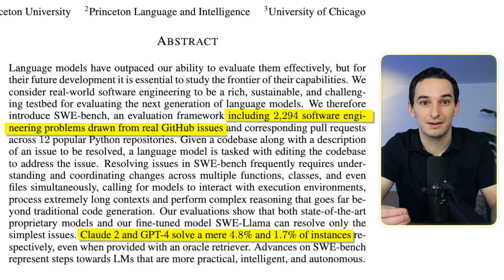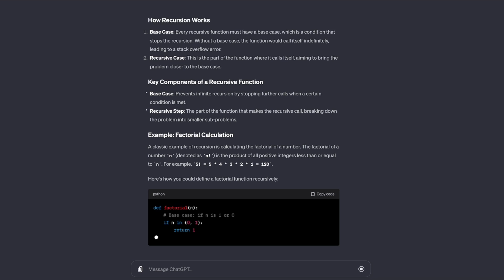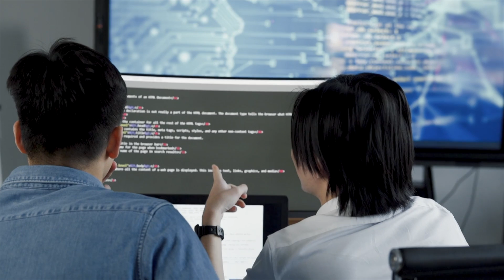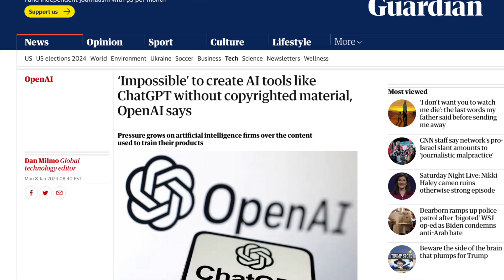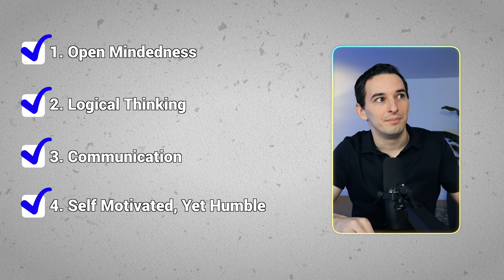The Truth About AI In Software Development | AMA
Y'all have some software engineering questions, and I have some answers!

💻 Video/Coding Gear

Timestamps:
0:00 AI In Software Engineering
1:07 Freelancing vs Tech Jobs
1:37 Meta Work Life Balance
2:57 Best Way To Learn To Code
3:28 System Design For Junior Devs
3:40 SDET vs SWE
4:25 Using AI as a Developer
5:10 JS vs Python
5:36 Learn To Code Faster
6:21 Imposter Syndrome
7:08 Cybersecurity
7:21 State of the Tech Job Market
8:32 Least Favorite Programming Language
8:58 How I Learned To Code
9:30 Game Dev vs Web Dev
9:57 Qualities of a Good Developer
10:45 Product Code vs Personal Projects
12:14 First Year CS Student Advice
13:17 The Turing Award
13:40 Programming Projects